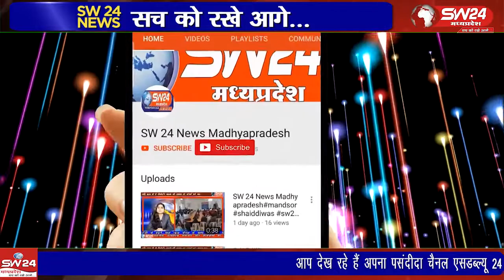जनपद पंचायत सभागृह में जनपद पंचायत की मासिक बैठक हंगामेदार रही। बैठक में जनपद अध्यक्ष सुनिता डावर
जनपद पंचायत सभागृह में जनपद पंचायत की मासिक बैठक हंगामेदार रही। बैठक में जनपद अध्यक्ष सुनिता डावर ने स्पष्ट शब्दों में कहा कि क्षैत्र में अपूर्ण कार्य करके पूर्ण रूप से पेमेंट निकालने वाले कर्मचारियों को बर्दाश्त नहीं किया जाएगा।
सेगांव से संजय जायसवाल की रिपोर्ट।